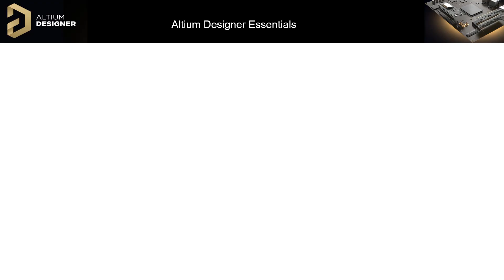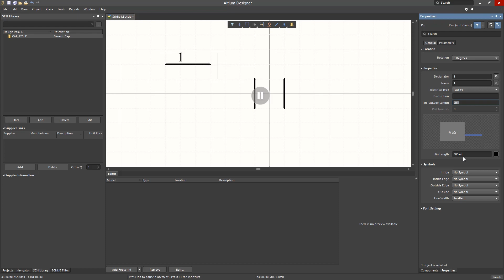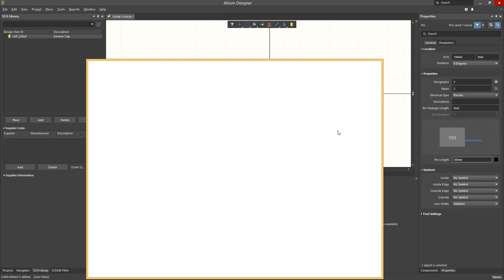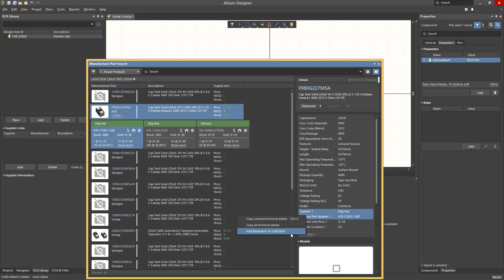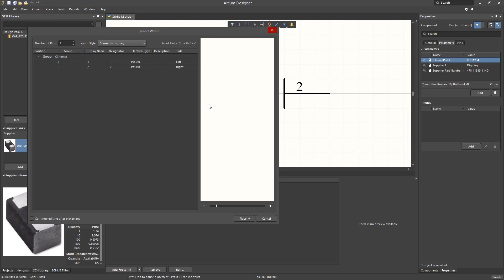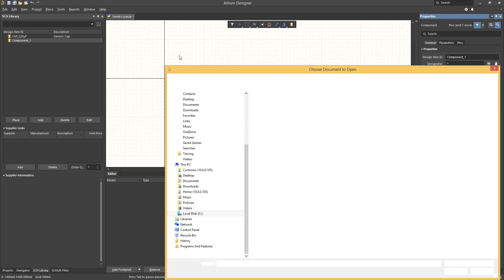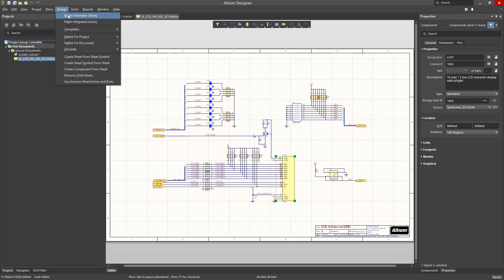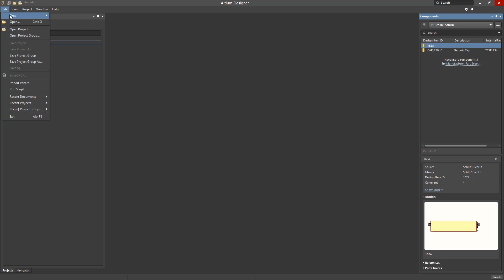Schematic Symbol Creation | Altium Designer 19 Essentials | Module 29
This module will walk through creating a schematic symbol library. A symbol can be created manually or automatically using a wizard. It can also be created by copying a schematic symbol library or schematic document.

Module Highlights:
00:00 Introduction
00:30 Start Creating Schematic Library Manually
02:20 Editing the Parameters
02:41 Adding Graphics to the Schematics
03:05 Adding Pins
04:15 Exploring Manufacturer Part Search Panel
06:15 Creating a Symbol Using Symbol Wizard
07:15 Creating Symbol by Copying from Schematic Document
08:36 Installing the Library and Creating a Project